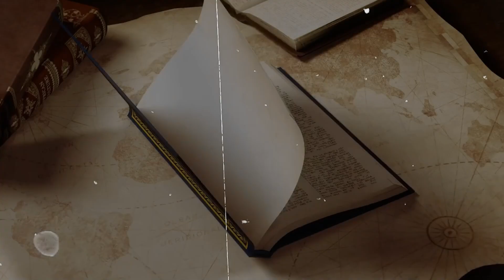ደራሲ ፖለቲከኞች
ፖለቲከኛ ሆነው ድርሰት የሚፅፉ አሉ። መለስ ዜናዊ ፣ አንዳርጋቸው ፅጌ ፣ ብርሃነ መስቀል ረዳ ፣ ልደቱ አያሌው በደራሲነት የሚጠቀሱ ፖለቲከኞች ናቸው። እኚህ ፖለቲከኞች ግጥም ልብወለድ እና ተውኔት የፃፉ ናቸው። በዛሬው አጀንዳ ይኸን እንቃኛለን